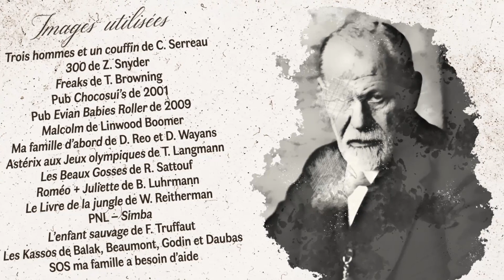MER IL ET FOU 5 : Victor, l'enfant sauvage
Lisez Victor de l'Aveyron de Jean Itard

Réalisation : Kevin Bantsimba
Production : Collectif Le Réseau
Charte Graphique : Camille Dampierre, Corentin Chiron
Photos Tronches de moi : Alexis Morin Tardiveau
Image « ink drop » final : Anthonin Robineau
Générique : Nathan Psalmon